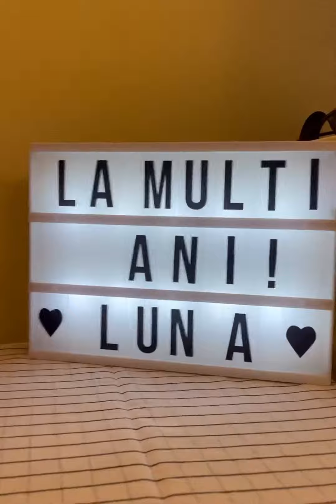Birthday Puppy Party for Princess Luna 3 years